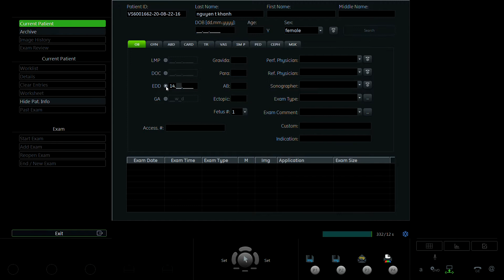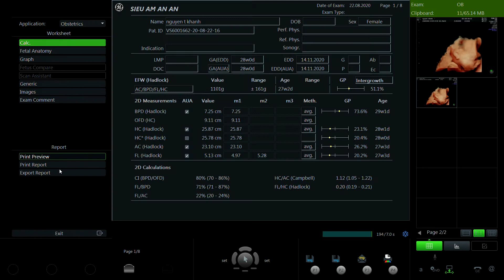NGUYỄN THỊ KHÁNH 1985